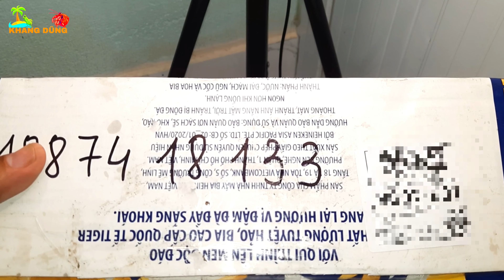Đặt mua 3 em ốc mượn hồn brevi ở shop bán ốc mượn hồn về bổ sung vô chuồng nuôi ốc mượn hồn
Mình xin chào tất cả các bạn nha.
- Các bạn xem video này thấy hay thì cho mình một like nha và các bạn nhớ đăng ký kênh của mình để ủng hộ mình làm thêm nhiều video khác nữa nha.
- Các bạn xem video và góp ý cho mình nha